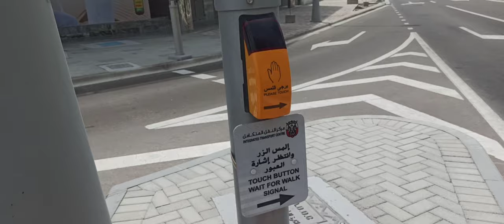visit dubai grocery store. safest country in the world 🌎.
the most safest country in the world.